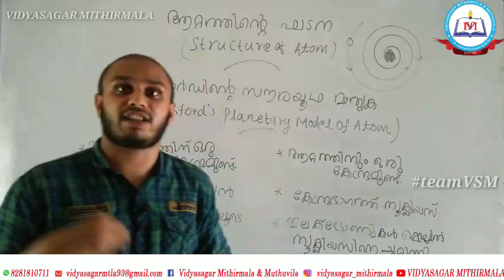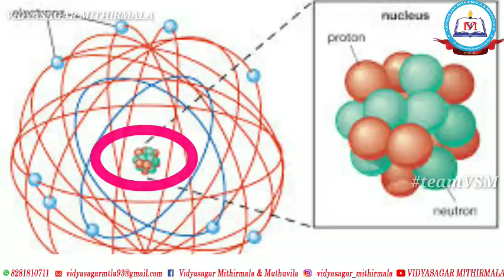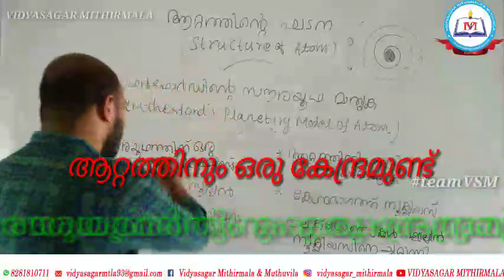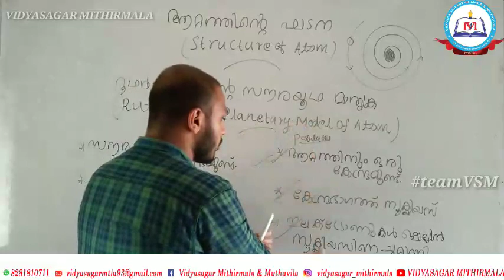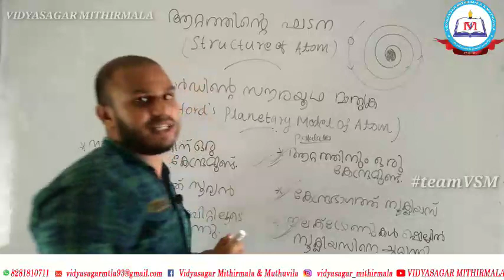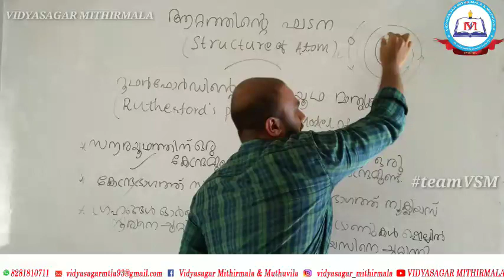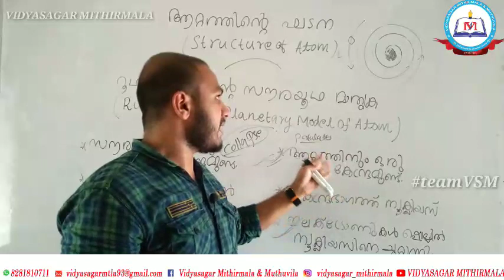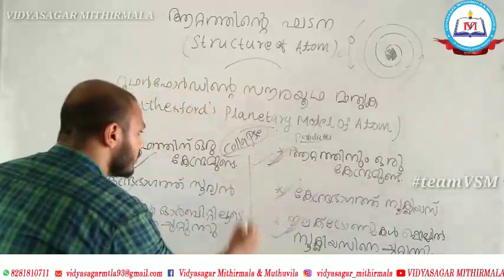CHEMISTRY -STRUCTURE OF ATOM - CLASS 9- PART 3